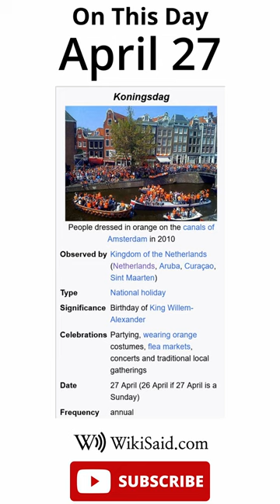On This Day - April 27 - WikiSaid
WikiSaid On This Day for April 27th

"April 27: Koningsdag in the Netherlands
    629 – Shahrbaraz usurped the throne of the Sasanian Empire from Ardashir III, but was himself deposed forty days later.
    1650 – Wars of the Three Kingdoms: Covenanter forces defeated the Royalists at the Battle of Carbisdale near the village of Culrain, Scotland.
    1945 – World War II: The photograph Raising the Flag on the Three-Country Cairn (pictured) was taken after German troops withdrew to Norway at the end of the Lapland War.
    1965 – Indonesia–Malaysia confrontation: British forces repelled a surprise Indonesian attack on a base at Plaman Mapu in Sarawak.
    2005 – The Airbus A380, the world's largest passenger airliner, made its maiden flight from Toulouse, France.
    Ulysses S. Grant (b. 1822)   Sheila Scott (b. 1922)   Olivier Messiaen (d. 1992)"